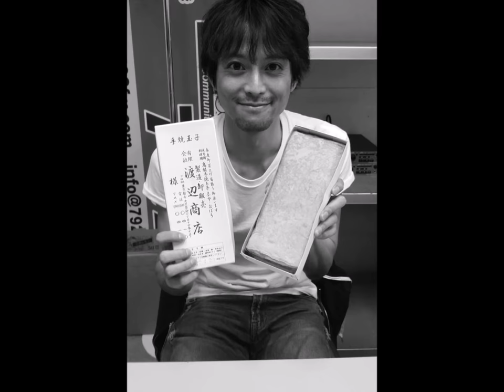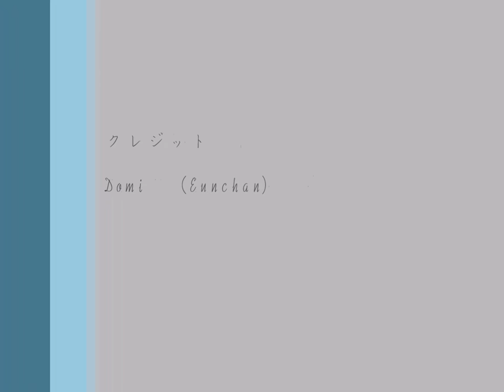河合龍之介 僕らへ…/日々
映画、愛の言霊の主題歌